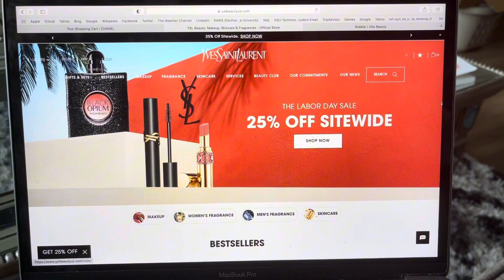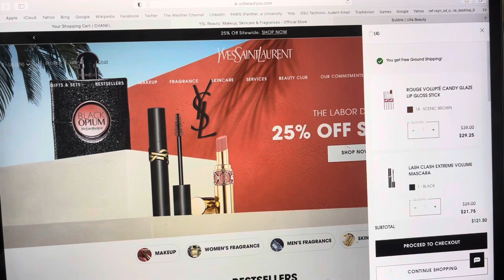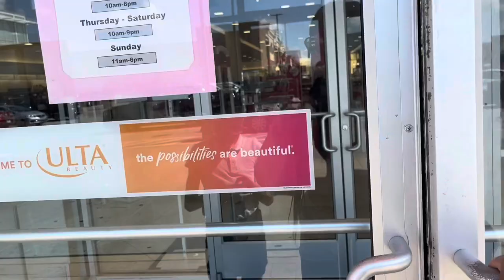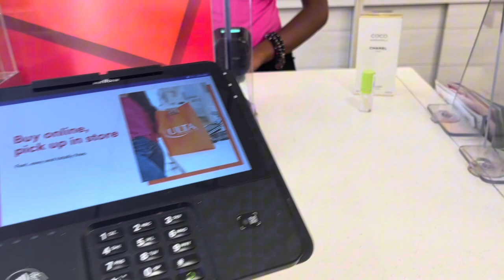SHOP WITH ME @ ULTA + COCO MADEMOISELLE BODY OIL + YSL SALE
ULTA
NYX FAT OIL DRIP
CHANEL COCO MADEMOISELLE BODY OIL

00:00 INTRO
00:06 JUVIA’S PLACE SALE
00:40 YSL ONLINE SALE
01:50 ULTA
04:08 ULTA HAUL
05:00 COCO MADEMOISELLE BODY OIL